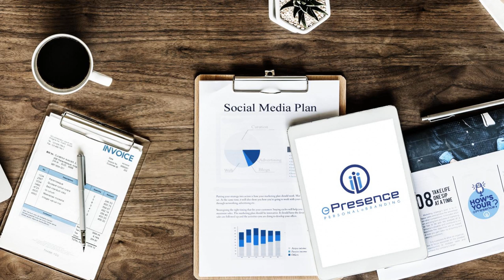S4 E8 "How's your ePresence?" with guest Dane Maxwell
Welcome to the show where Mark Galvin, of ePresence, talks about business and social media. Thanks for joining us.

 Today's guest is Dane Maxwell with Start From Zero.

Dane is a business and entrepreneur that has started 16 businesses and 11 of them failed. Those experiences taught him how to run a business and now he helps others succeed. No, he is not a coach. In fact, he cringed when I called him that. He is a business "Sherpa"...someone that will help a business succeed and find the solutions to great success. What does he work for? A portion of the company. He believes in his methods so much so that he simply wants portion of the company he helps to build.

 Secretly, he wants to be a guitar, rock star!

 Also, check out his podcast: Start From Zero or catch it on iTunes.

  Today, he has 15 multi-millionaire, entrepreneur students. Today's social media topic is: How to become unforgettable on Social Media?

  Listen to this wide-ranging conversation and learn from one of the business world's master. Dane is well known, and this is a treat.

His book is called “Start From Zero” and can be found at this link: Go to find out more.